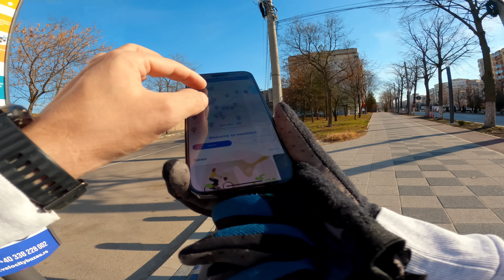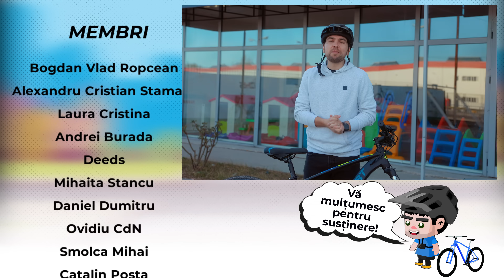Amsterdam dupa o luna in Vaslui - BICICLIST IN ROMANIA EP.6